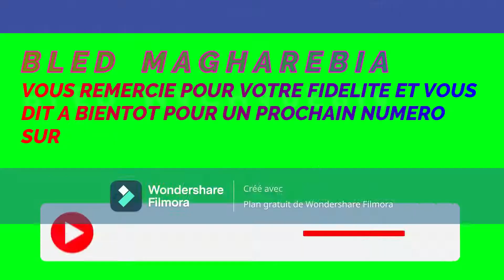V438 : ALGERIE : "Perte de la 'boîte noire' de l'armée !"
Cette 438ème vidéo met en lumière une certaine disparition d’un général algérien surnommé la « bête noire » de l’armée.

Il s’agit, plus exactement, d’un ancien patron des services secrets, ex-éminence grise du président Liamine Zeroual, homme d’affaires prospère, le général-major Mohamed Betchine est décédé mardi 29 novembre, emportant avec lui de nombreux secrets.

Sources & Références :
(Mis à jour le 1er décembre 2022 à 14:51 Par Ahmed Farid)
BENMOUSSA